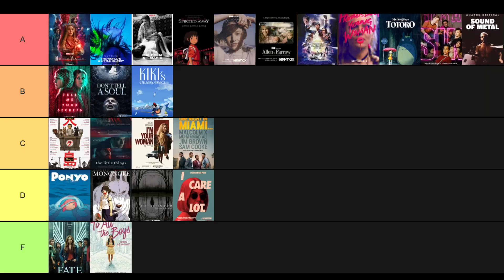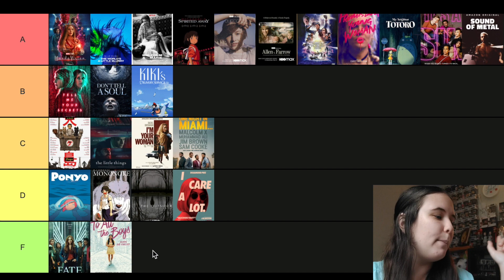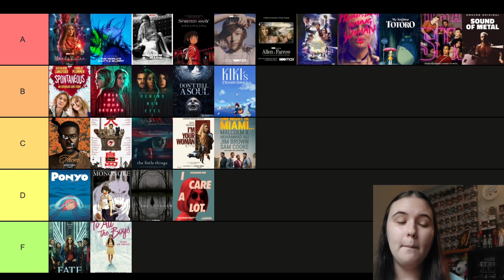april recap 👀 some curveballs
im a spontaneous stan

Intro by @blacle_paka on Instagram

Merch!

Socials
Letterboxd: Alina Leffel
Goodreads: Alina Leffel

My books!
Demon High:
Amazon (Paperback)
The Hitchhiking Acrobat and Other Horror Stories:
Amazon (Paperback and Kindle)